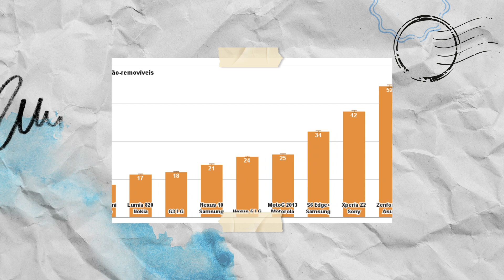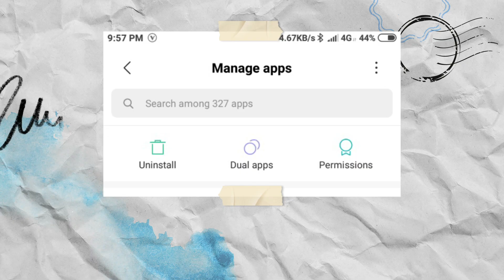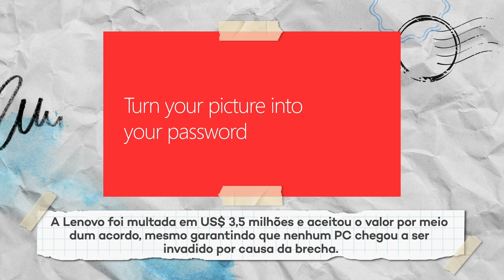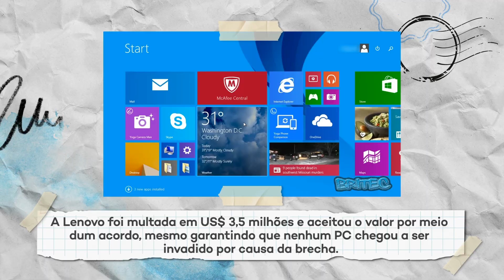Entenda: o que são bloatwares? – TecMundo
Quando você compra um novo aparelho, normalmente um smartphone, vai lá todo faceiro ligar ele pela primeira vez pra instalar os seus aplicativos favoritos. Só que às vezes rola uma surpresa negativa: o dispositivo já tá cheio de coisas instaladas, a maioria meio inúteis e com a remoção dificultada, só ocupando espaço na memória. Mas o que são eles? Pra que tanta coisa embutida assim? Qual o grande problema, por que a gente reclama tanto disso? Esse é o Entenda, o quadro do TecMundo que explica o que está por trás das notícias que você lê todos os dias lá no nosso site.

Amazon Prime
Music Unlimited

#[Tipo: Entenda]

CRÉDITOS
Roteiro: Nilton Kleina
Apresentação: Nilton Kleina
Imagens: Matheus Zimmer
Edição de vídeo: Fernanda Breda
Motion Graphics: Fernanda Breda
Arte: Fernando Perazzoli